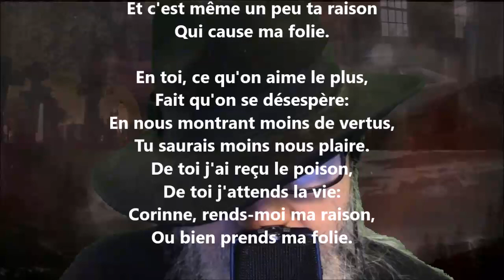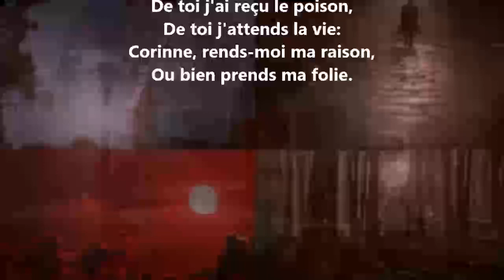Le dépit contre la sagesse - Louis-Ange Pitou lu par Yvon Jean